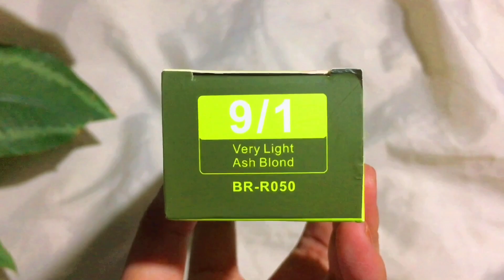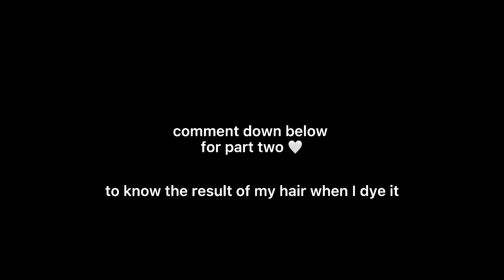I bleached the underlayers of my hair | Shaira Abrejal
▶Socials